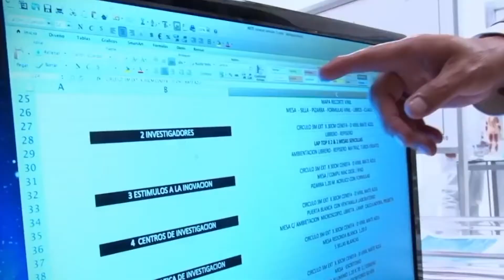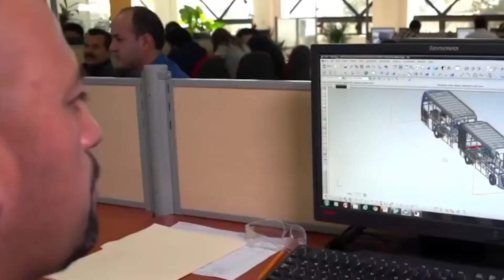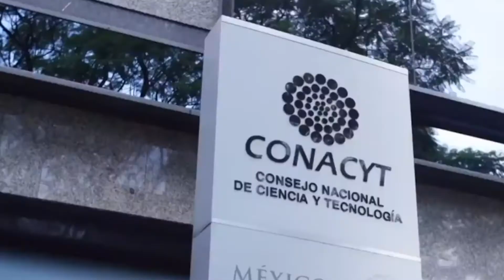Científicos del CONCACYT se gastaban el presupuesto en lujos: AMLO.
NoticiasTVT| Revela el presidente Andrés Manuel López Obrador que científicos del CONACYT acusados por FGR de malos manejos, se gastaron muchos años el presupuesto de ciencia y tecnología para cubrir lujo y viajes al extranjero.